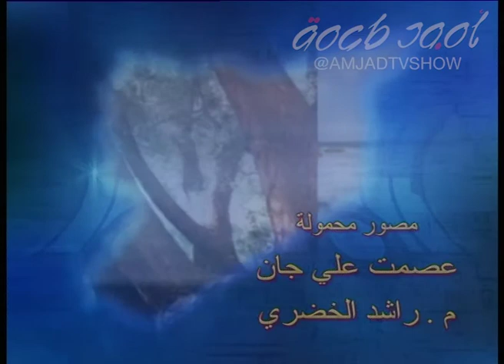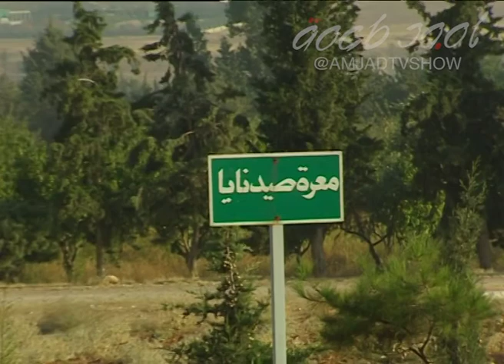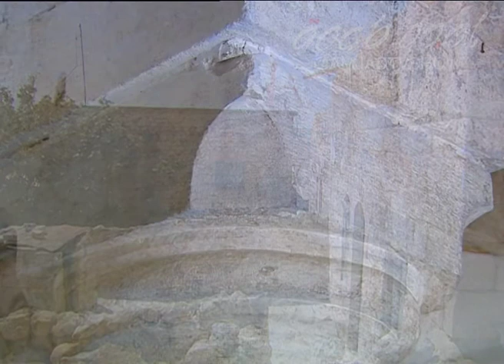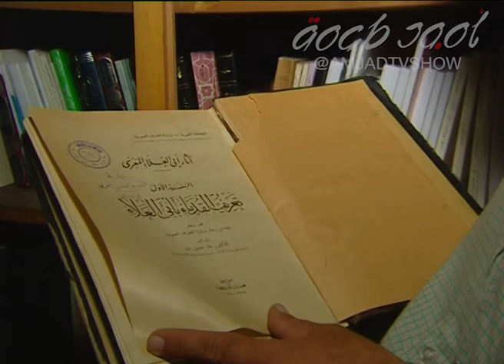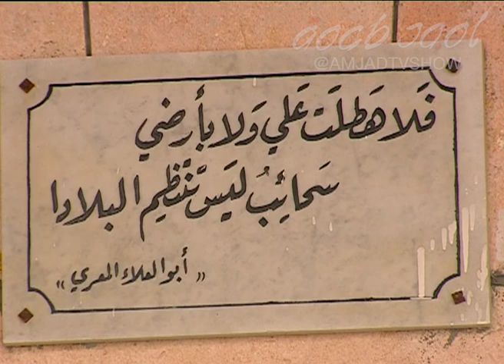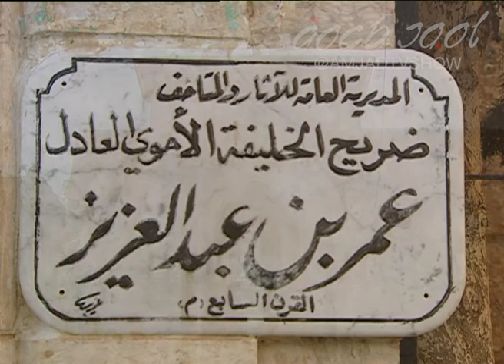الأخوات المعرة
برنامج توثيقي يبحث في حياة المدن والبلدات والقرى متشابهة الأسماء